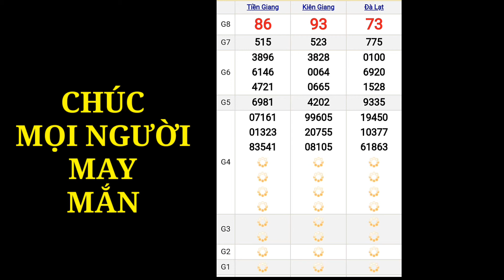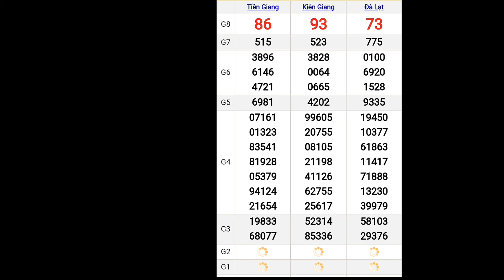Quay thử KẾT QUẢ XỔ SỐ MIỀN NAM: xs tiền giang, xs kiên giang, xs đà lạt hôm nay ngày 4/7/2021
Quay Thử Kết Quả Xổ Số Miền Nam Ngày 4 tháng 7 năm 2021 | 3 Miền Vlogs | BA MIỀN

Quay thử kết quả xổ số Miền Nam ngày 4/7/2021/xsmn/kqxsmn/  3 Miền Vlogs | BA MIỀN

*MIỀN BẮC
Thứ 2: Xổ số kiến thiết Hà Nội ( xshn )
Thứ 3: Xổ số kiến thiết Quảng Ninh ( xsqn)
Thứ 4: Xổ số kiến thiết Bắc Ninh (xsbn)
Thứ 5: Xổ số kiến thiết Hà Nội ( xshn )
Thứ 6: Xổ số kiến thiết Hải Phòng ( xshp)
Thứ 7: Xổ số kiến thiết Nam Định (xsnd)
Chủ Nhật: Xổ số kiến thiết Thái Bình ( xstb)
*MIỀN NAM
Thứ 2: TP. HCM (xshcm), Đồng Tháp (xsdt), Cà Mau (xscm)
Thứ 3: Bến Tre (xsbt), Vũng Tàu (xsvt), Bạc Liêu (xsbl)
Thứ 4: Đồng Nai (xsdn), Cần Thơ (xsct), Sóc Trăng (xsst)
Thứ 5: Tây Ninh (xstn), An Giang (xsag), Bình Thuận (xsbth)
Thứ 6: Vĩnh Long (xsvl), Bình Dương (xsbd), Trà Vinh (xstv)
*MIỀN TRUNG
Thứ 2: Thừa T. Huế (XSTTH), Phú Yên (XSPY)
Thứ 3: Đắk Lắk (XSDLK), Quảng Nam (XSQNM)
Thứ 4: Đà Nẵng (XSDNG), Khánh Hòa (XSKH)
Thứ 5: Bình Định (XSBDI), Quảng Trị (XSQT), Quảng Bình (XSQB)
Thứ 6: Gia Lai (XSGL), Ninh Thuận (XSNT)
Thứ 7: Đà Nẵng (XSDNG), Quảng Ngãi (XSQNG), Đắk Nông (XSDNO)
Chủ Nhật: Khánh Hòa (XSKH), Kon Tum (XSKT)